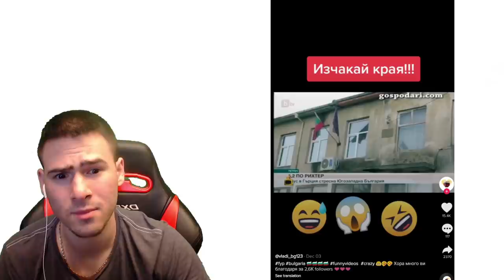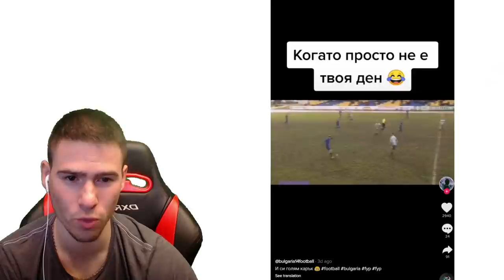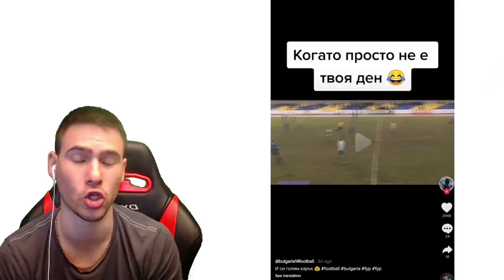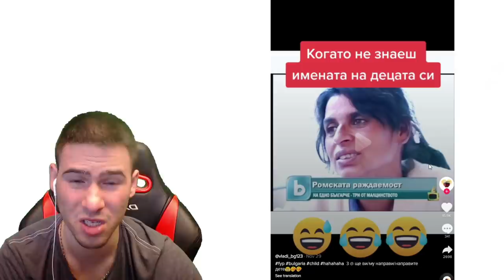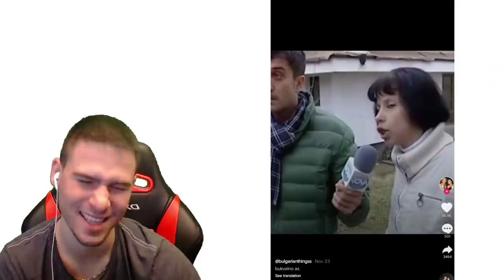НАЙ-СТРАННИТЕ СЛУЧКИ В TIK TOK